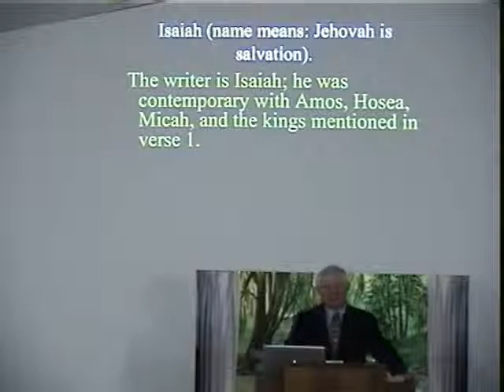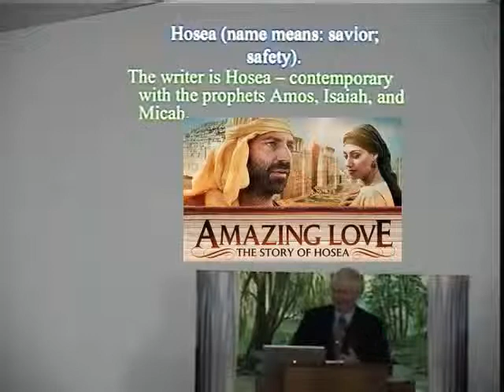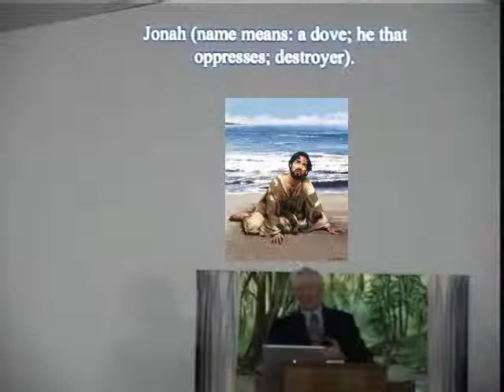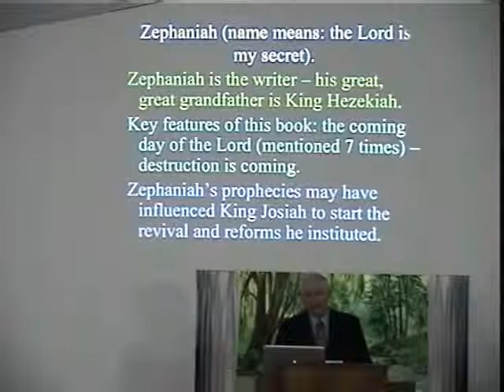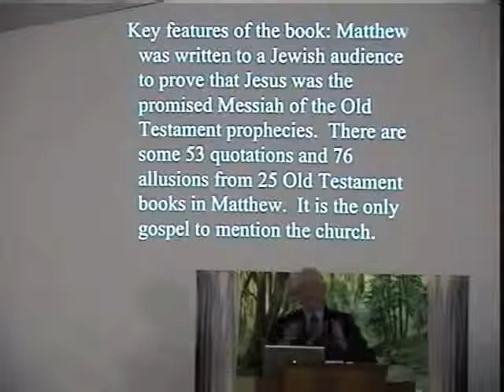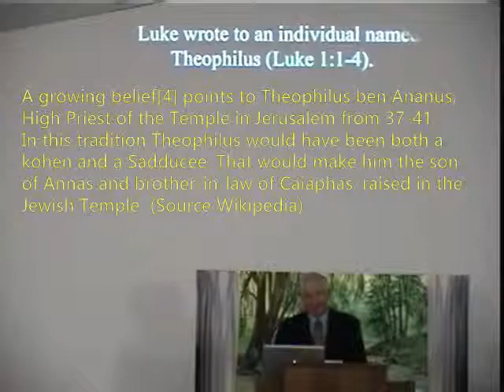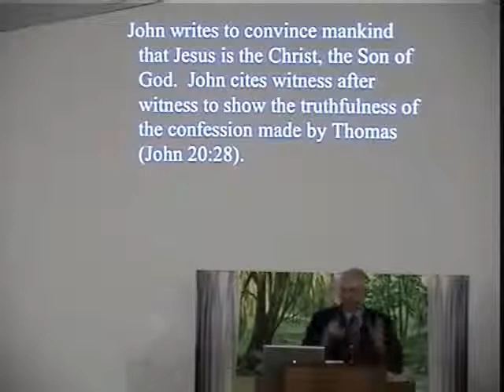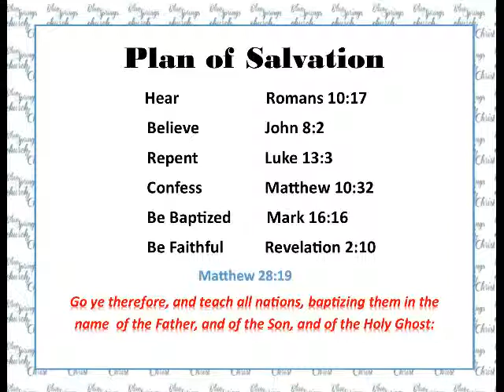How To Study The Bible (Part 3)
An Adventure through the Bible. An overview of the books of the Bible.  Part 3 continues with the Book of Isaiah(Jehovah is salvation) going through the Book of John (the grace or mercy of the Lord) in the New Testament.
Speaker:  Don Boyd
Date:  November 23rd, 2014